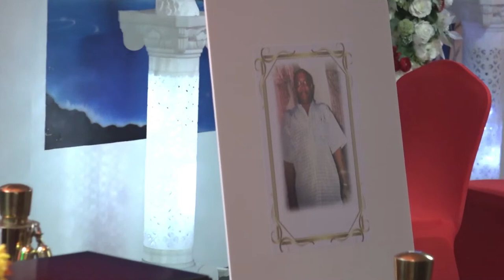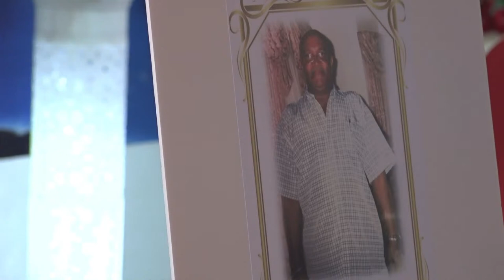Celebrating the life of Larry Mc Kenzie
DATE - WEDNESDAY 3rd AUGUST @ 8:00am

This memorial page is dedicated for family, friends and future generations to celebrate the life of Larry Mc Kenzie.